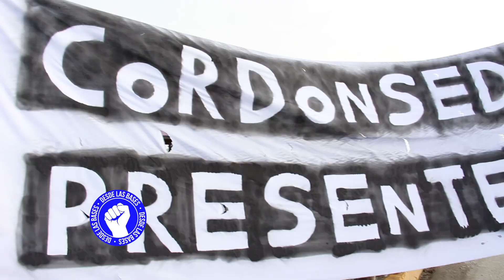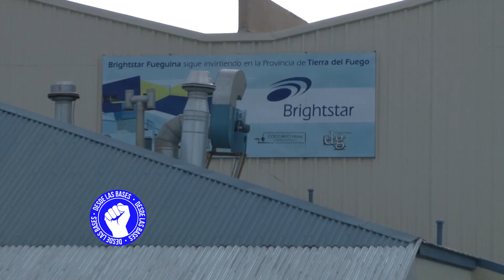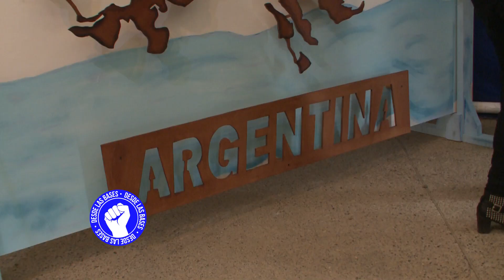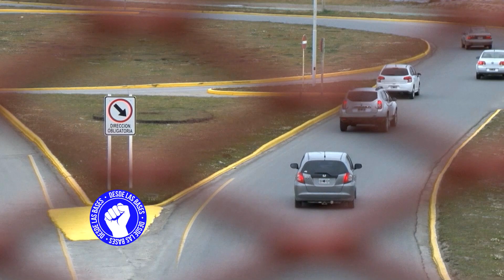Tito Stefani: “Veo manifestaciones pero no veo nada escrito”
El diputado de Cambiemos Tito Stefani habló con Desde las Bases acerca de varios temas como el ajuste sobre asignaciones familiares que pretende su gobierno a nivel nacional; de la histórica manifestación días atrás bajo la consigna “por el derecho a seguir viviendo en TDF”; sobre las cuestión Malvinas y el “acuerdo” Foradori – Duncan; la abandonada obra del puerto de Río Grande y el incumplido Cruce por Aguas Argentinas. Volvió a justificar la crisis actual que vive Tierra del Fuego y el País como parte de una herencia: “estamos en esta situación producto de 10 o 12 años de una política equivocada. La crítica más grande que yo tengo es hacia las autoridades provinciales. Cuál es la propuesta que tenemos como provincia, veo manifestaciones pero no veo nada escrito” concluyó.